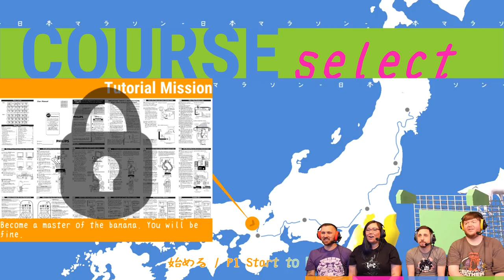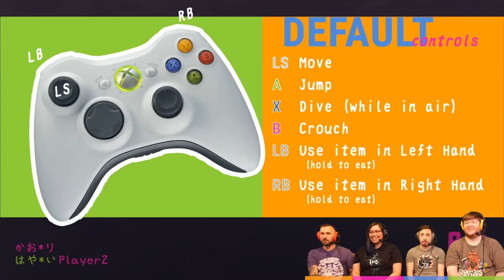Nippon Marathon - #1- JAPANESE RACE FOR GLORY! (4 Player Gameplay)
Stumpt plays Nippon Marathon! We race to the end in this very strange competition. Also.. WERE IN THE GAME! OMG!